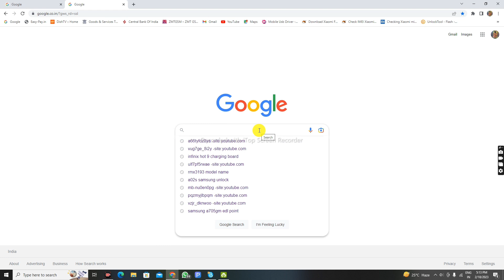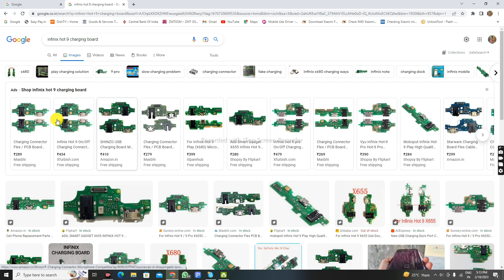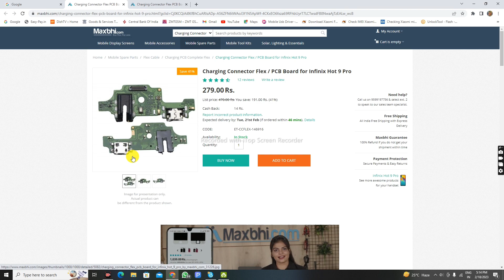Charging Jack pata Kaise karen Kunsa Laga Tha || Easy And Asan Tricks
How to replace any Smart phone USB charging port | all mobile Charging Connector Fix

Keypad Mobile Charging Pin Replacement | Jio Keypad Charging Disconnecting or Not Charging

पत्ते वाला चार्जिंग जैक कैसे change करें | how to repair mobile charging Jack

Hello Friends My Name  Is Rajesh And  Welcome To Junior tecnology Channel.